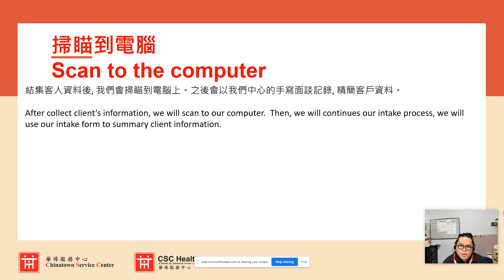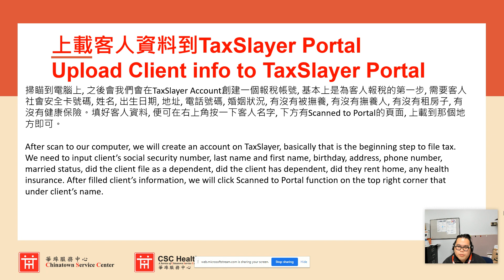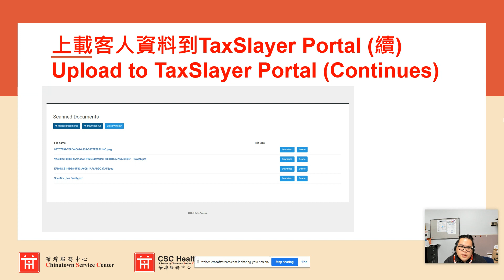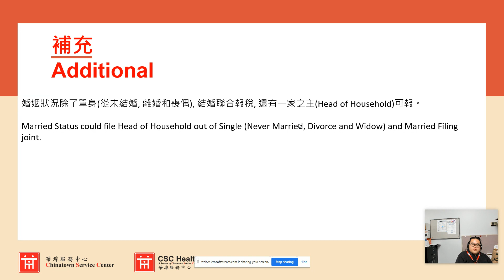2023年稅季 - CSC VITA 第七課 上載客人資料到TaxSlayer Portal(國語) 2 of 3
2023年稅季 - CSC VITA 第七課   上載客人資料到TaxSlayer Portal(國語) 2 of 3
結集客人資料
掃瞄到電腦
上載客人資料到TaxSlayer Portal
補充